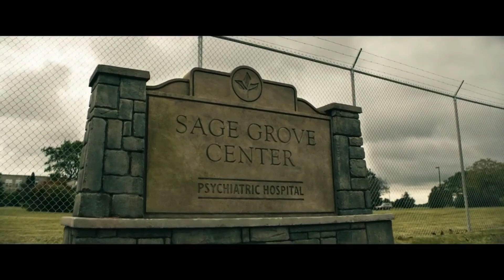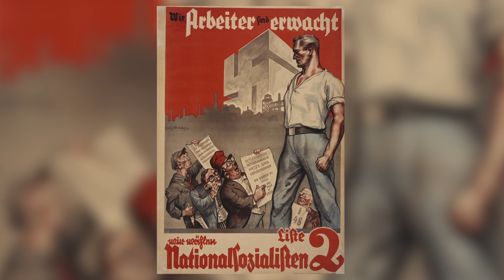The BOYS 2x06 BREAKDOWN: Every Easter Egg and Reference + Important Details You Missed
The Boys finally reveals Stormfront's plan, and it's even more terrifying than we thought. This episode is loaded with Easter Eggs and references, and moves us toward the seasons endgame. This is every hidden detail in "The Bloody Doors Off."